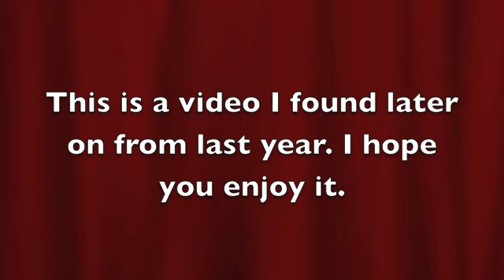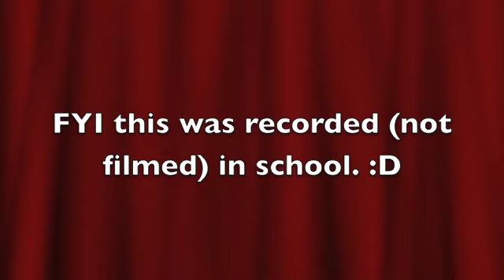Lighting Lloyd: LEGO Stopmotion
I found this later on when I was playing mine craft on my flash drive. :D